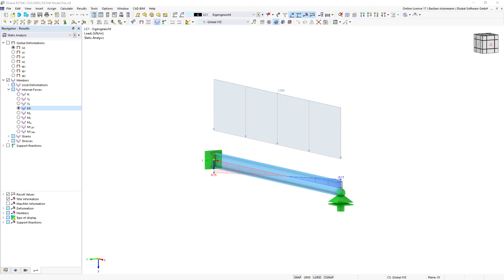[EN] FAQ 005251 | ¿En qué punto de la sección se asumen los apoyos y las cargas para el cálculo c...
Pregunta:
¿En qué punto de la sección se asumen los apoyos y las cargas para el cálculo con torsión de alabeo?

Respuesta:
Se asumen tanto las fuerzas en el apoyo como las cargas para el cálculo con torsión de alabeo en el centro de gravedad. En consecuencia, una sección asimétrica recibiría automáticamente una torsión, ver figura.